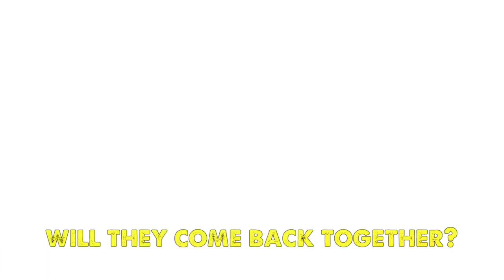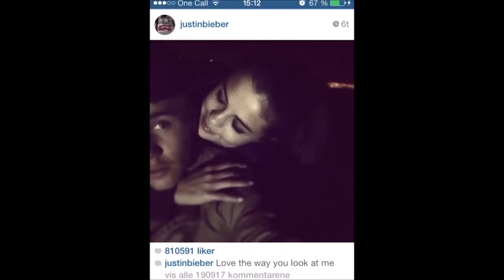Watch how Justin Bieber and Selena Gomez loving again & Love story both of them😍😘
Ready To Fall In Love Again - Selena Gomez Is Over Justin Bieber
Selena Gomez Is Over Justin Bieber
WATCH FULL Love Story of Justin Bieber and Selena Gomez